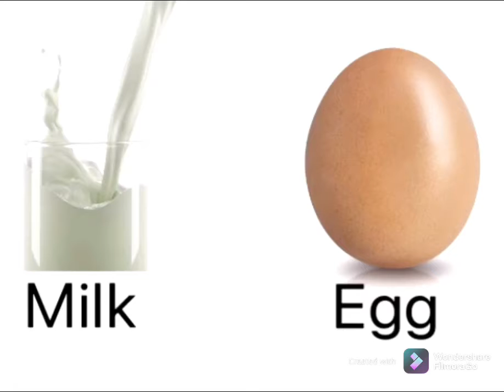Aisa kaun sa animal hai jo hame doodh aur ande Dono deta hai?